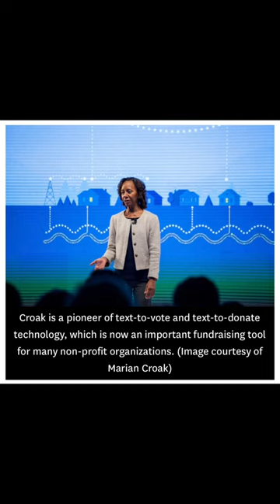We celebrate internationalwomensday and international women’s month. We honor Dr. Marian Croak!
The Melanin Man Travels YouTube channel is all about encouraging and motivating Black Men towards internationaltravel and movingabroad. We are here to provide inspiration, information and suggested pathways to do just that.

digital nomad